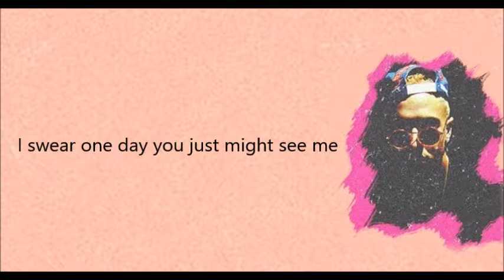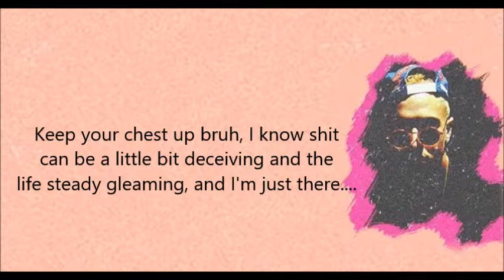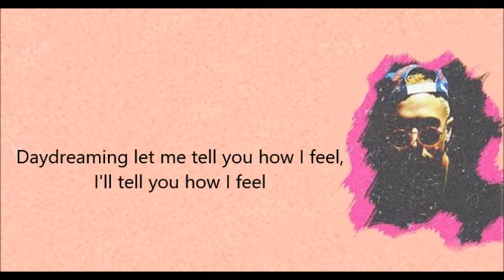Luke Christopher - Day Dreams (Lyrics)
Day Dreams by Luke Christopher

There may be some mistakes in the lyrics.

I just made the lyrics video to the song.

xxooxo